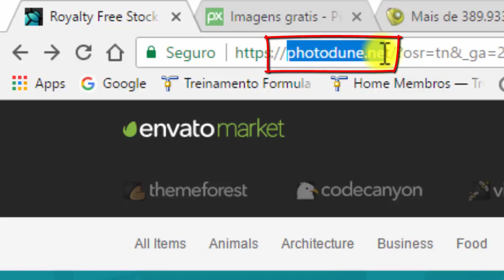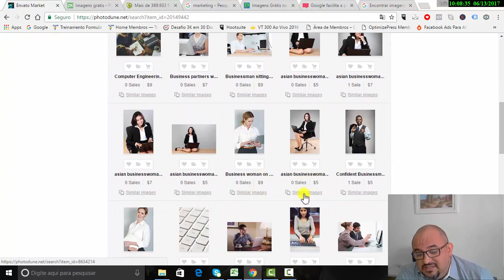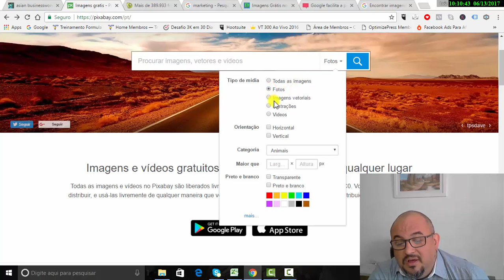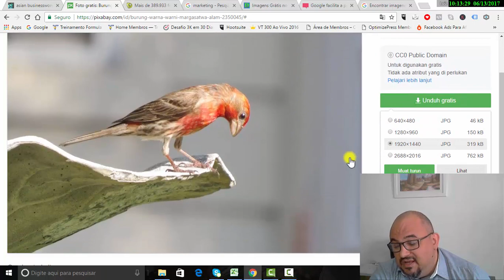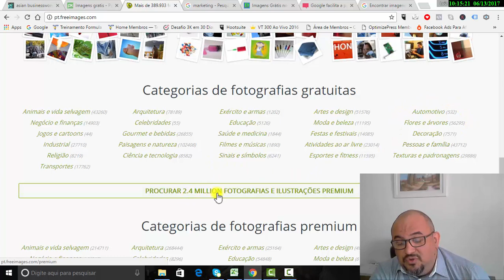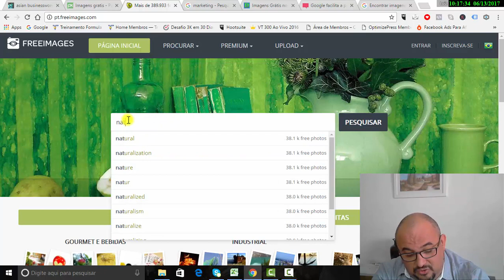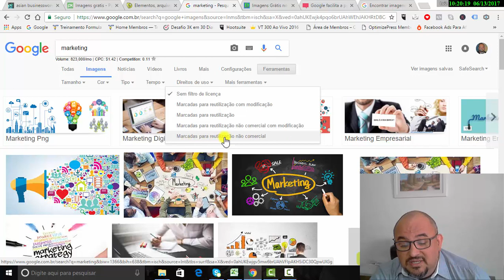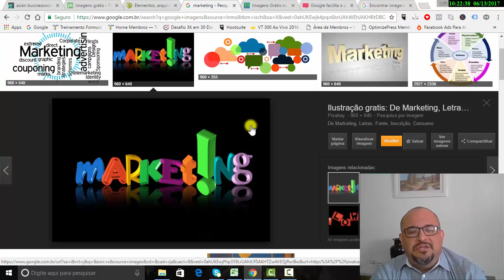Como Encontrar Boas [IMAGENS] para seu Negócio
Nesse vídeo compartilho com você algumas dicas de como você pode encontrar boas [IMAGENS] para o seu negócio.

 Ter e saber aplicar boas  [IMAGENS] em seu negócio faz toda a diferença na hora de obter resultados. As boas  [IMAGENS] abrem as portas para que o usuário tenha uma boa experiência ao acessar seu conteúdo.

Hoje está muito mais fácil conseguir boas  [IMAGENS] para seu negócio, pois existem diversos sites onde você pode consegui-las de forma gratuita ou até pagando por elas.

Saiba aplicar essas dicas sobre como obter e usar boas  [IMAGENS] em seu negócio e dê um ar mais profissional ao mesmo e o melhor, colha resultados com essa prática.

🆓🆓Links dos Sites de Imagens 🆓🆓

🎥🎥Link do Vídeo que mencionei - Como Comprimir Fotos e Imagens online sem Perder Qualidade - Passo a passo 🎥🎥

📜 Link do Artigo do Blog que mencionei - Como Otimizar Imagens para seu Blog 📜

🎥🎥 Link vídeo semana passada 🎥🎥

📞📞 contatos: 📞📞